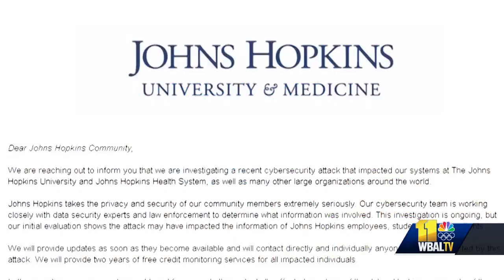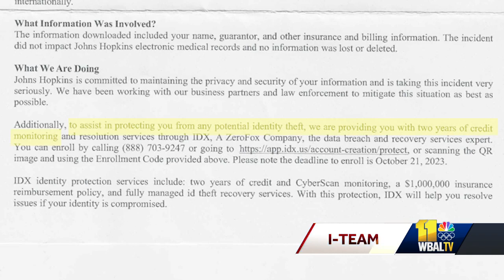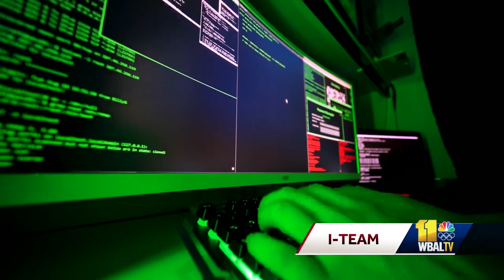I-Team: Feds investigating Johns Hopkins data breach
Federal officials are now investigating a data breach in which personal information was compromised in Baltimore. The U.S. Office for Civil Rights is now investigating a data breach in May at Johns Hopkins Health System Corp. that affected at least 5,500 people, the 11 News I-Team has learned. Hopkins hasn't shared much information about the data breach, it hasn't disclosed how many people were affected in the cyberattack, and its officials have declined interview requests from the I-Team.